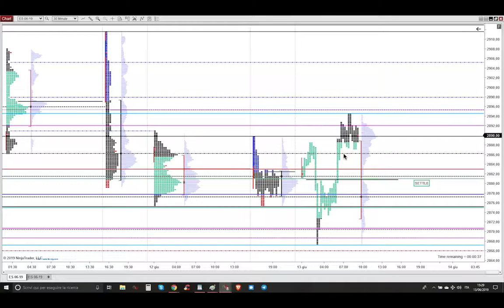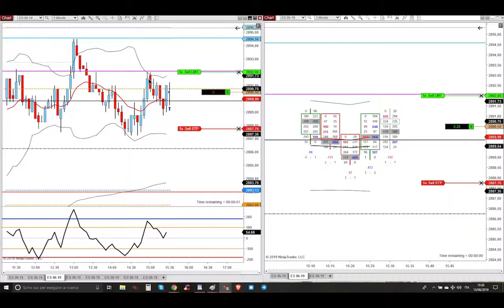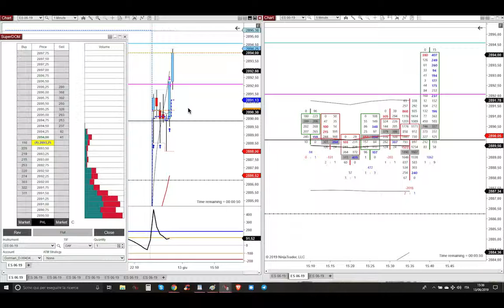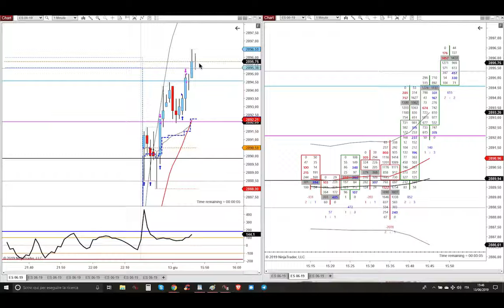13 Giugno 2019 - Long Su Trapped Sellers supportato da Big Dynamic Support - Market Profile Trading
13 Giugno 2019 - Long Su Trapped Sellers supportato da Big Dynamic Support - Market Profile Trading - Trading Futures Azioni e Opzioni Detossificato e con Poteri Divini